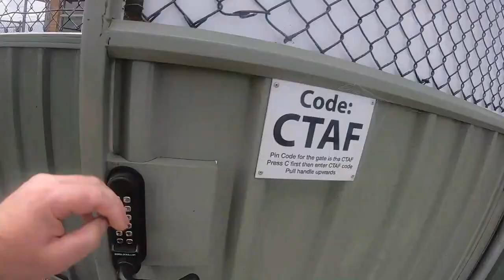Tooradin to Bairnsdale